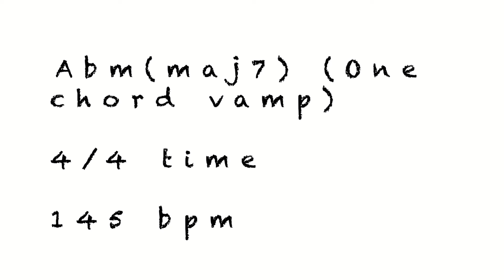Abm(maj7) Backing Track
This loop is designed to help you practice your improvisation.  The rhythm guitar and bass parts stay on one chord, and don't imply any sort of extensions.  This means that you're free to work on any sort of scales or concepts that could theoretically work over an Abm(maj7) chord!